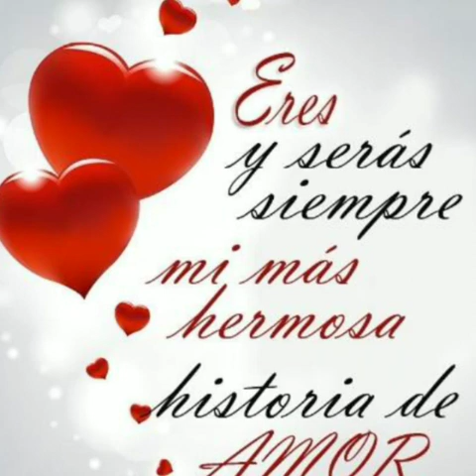🔴A.....Mi mas hermosa Historia...😍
🔴 Mi gran amor,mis ojitos lindos😍